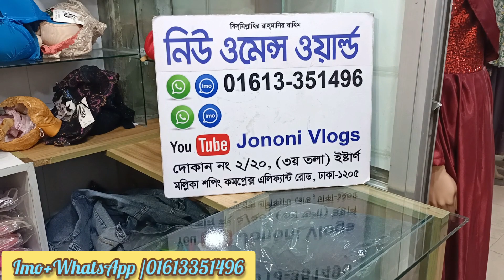নতুন বউদের জন্য ফেন্সি নাইটি ও 3 পার্টের নাইটি কালেকশন, fancy nighty collection price in BD 2024.